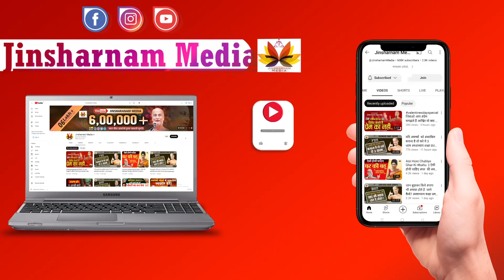अपनों की जलन | आज कल लोगों को अपनों की तरक्की देख जलन होती है | ज़रूर सुनें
[🎁 Gift Cards] Google Play Gift Code - Digital Voucher Redeemable On Play Store - Flat 2% Cashback Upto Rs 500

[🛍️ Home] Odinik Lord Dhanvantari Mantra Chanting Machine Model # 01-dh

[🎮 Toys and Games] Vertical Axis Wind Turbine Project Kit Box

[🎁 Gift Cards] Spotify Premium 12 Month Subscription Gift Card - Email Delivery

[📺 TV and Appliances] Fire Tv Stick With Alexa Voice Remote